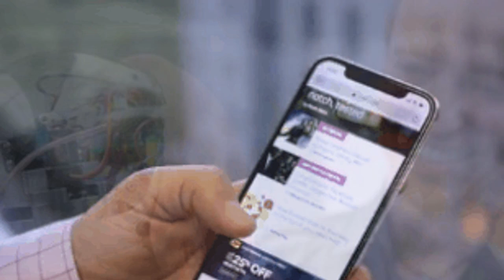2021 Genesis GV80 driven, GMC Yukon revealed and more: Roadshow's week in review - Roadshow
All-time favorites

2:31